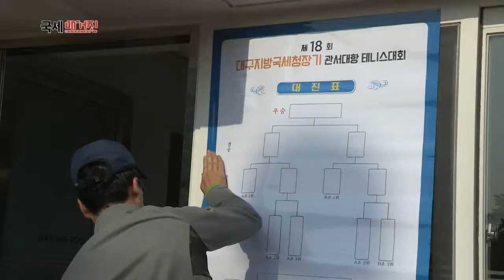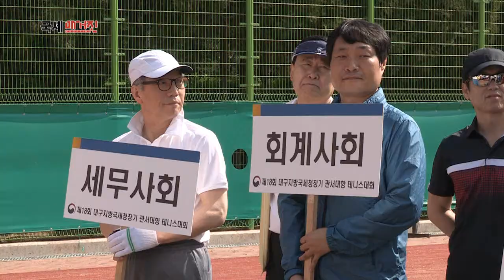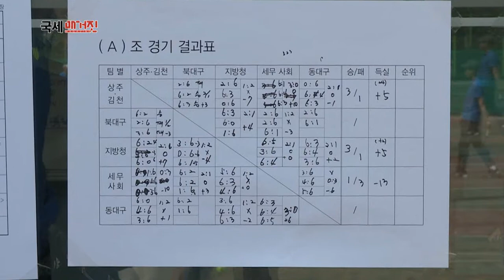소통․화합의 장~ 대구지방국세청 관서대항 테니스 대회 개최!!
대구지방국세청 관서대항 테니스 대회가 열렸습니다.
직원들 간의 화합을 다질 수 있어 더 뜻 깊었던 하루.
공감세정에서 만나봅니다.